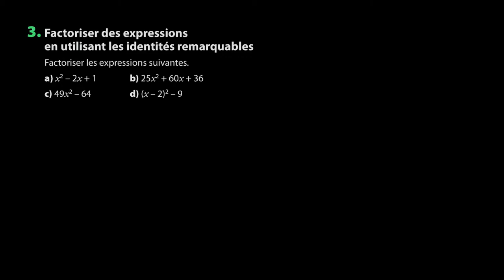Mathématiques - Factoriser des expressions en utilisant les identités remarquables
Retrouvez-moi en live sur Twitch Dans cette vidéo nous allons nous exercer à factoriser des expressions en utilisant des identités remarquables afin de se préparer aux signes d'une fonction et aux inéquations pour le programme de seconde en mathématiques.

Table des matières:
0:00 - Les identités remarquables
1:07 - Question a.
2:11 - Question b.
3:18 - Question c.
4:15 - Question d.

Sources:
Manuel Magnard Sésamath seconde